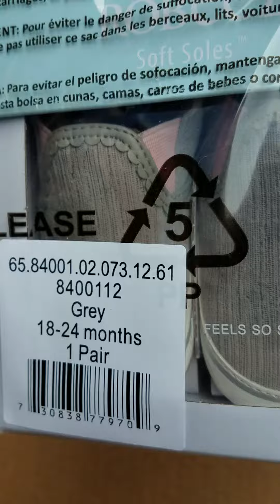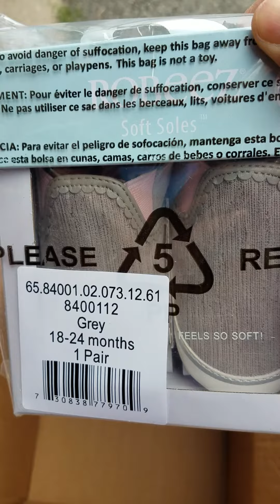Wholesale Lot Of Brand Name Kids Clothing By Closeoutexplosion.com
Discover Lakewood, NJ:
presents a Wholesale Lot Of Brand Name Kids Clothing.